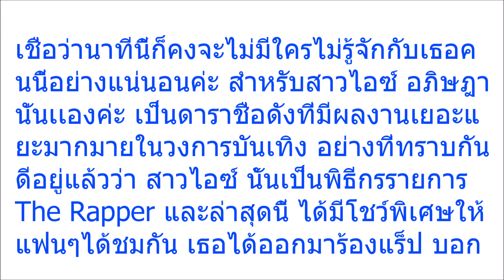เปิดคลิป “ไอซ์ อภิษฎา” ร้องแร็ปกลางเวที